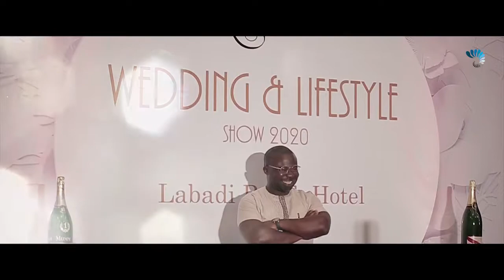Radiance Wedding and Lifestyle Show 2020 Launch at the plush LaBadi Beach Hotel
Event by Purple Twirl Events